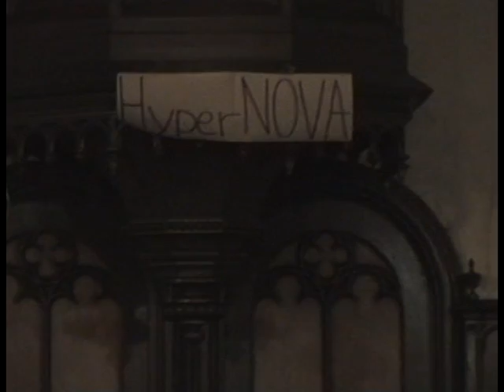koncert TS Černilov 09.12.2011 ostel ČCE v Černilově Divadlo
Hvězda nad Supermarketem